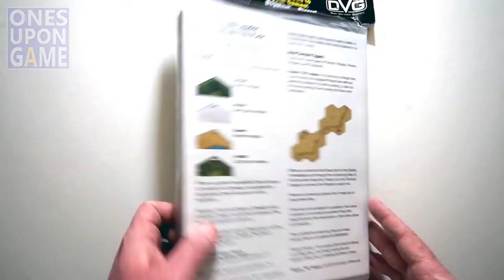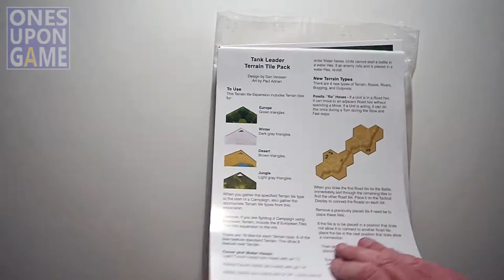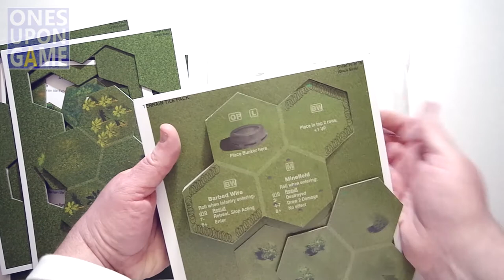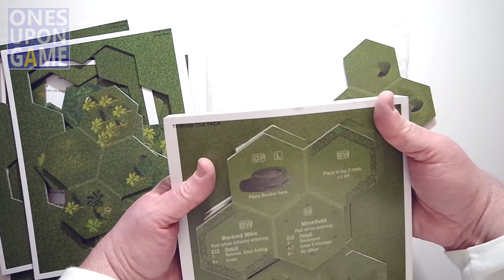Tank Leader: Terrain Tiles Expansion || unboxing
Sometimes you need to do a little landscaping in your wargames.  You know, plant some trees, build a dune, spread some snow and ice.  Now with the Tank Leader: Terrain Tiles expansion from DVG you can do just that.  32 double-sided terrain tiles let you mix and mash up the maps in Sherman Leader and Tiger Leader.

FEEL FREE TO ADD THIS VIDEO TO BGG ON THE GAME'S DETAIL PAGE